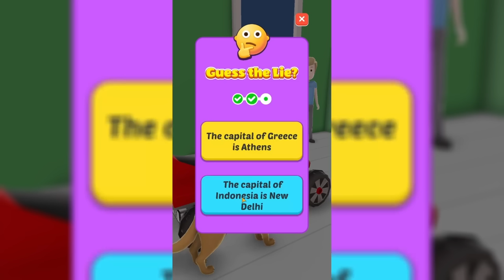When You Let Children Lie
It's Perfect Lie. And once again I'm tasked with becoming the biggest liar the world has ever seen, no matter how many people die from it. I will keep lying in order to grow my nose and age. And through my lies and deceit, I will remain in elementary school for some reason.